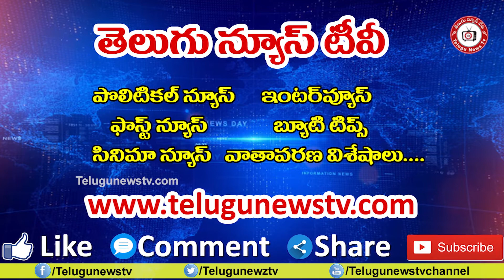Free Gas Cylinders | PM Modi Free Gas Cylinders | PM Modi Ujawala Yojana Scheme | PMGKY#TeluguNewsTV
Free Gas Cylinders | PM Modi Free Gas Cylinders | PM Modi Ujawala Yojana Scheme | PMGKY#TeluguNewsTV PMUY: How to avail full benefits of Ujjwala Yojana